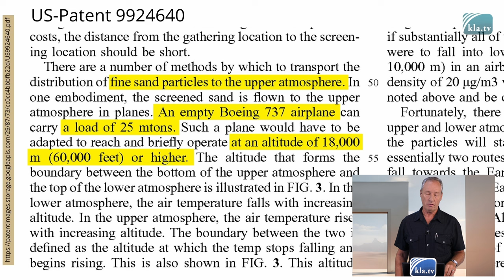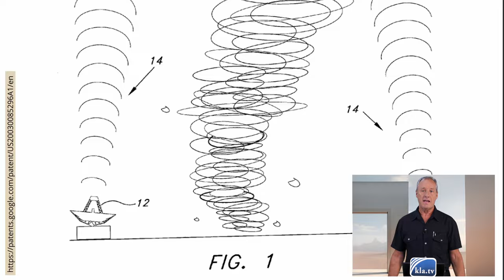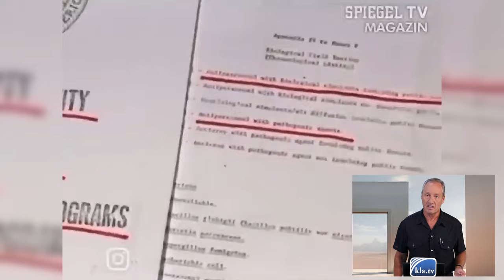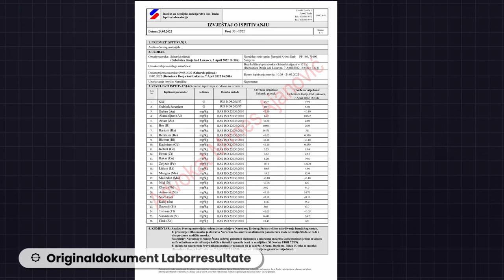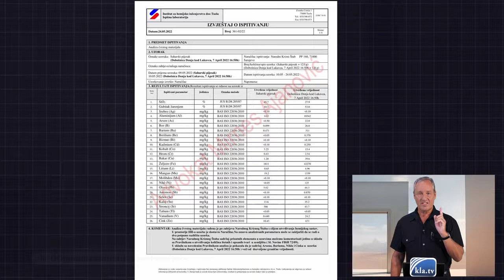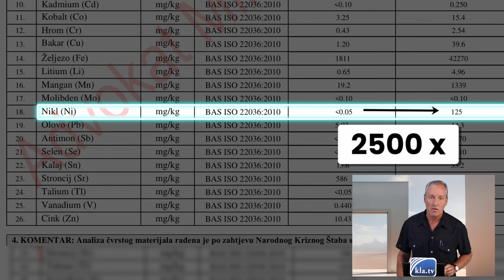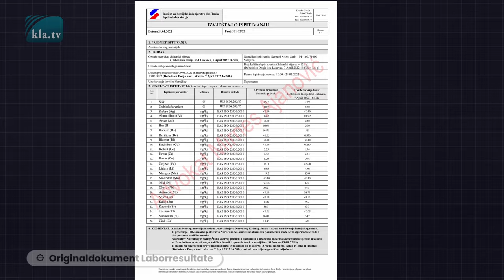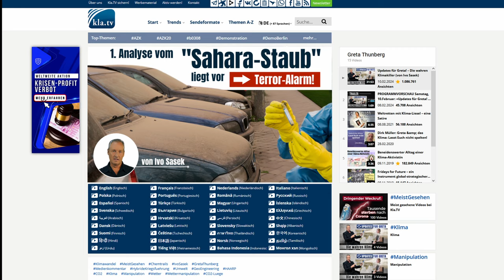Analyse von «Sahara-Staub» liegt vor: Terror-Alarm! (von Ivo Sasek)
In seiner Kla.TV-Rede vom 11. Mai 2024 hat Kla.TV-Gründer Ivo Sasek zum ersten Mal den Verdacht geäußert, dass die neuartigen Saharastaub-Niederschläge vielleicht mehr mit dem Einsatz von längst patentierten Wetterwaffen zu tun haben als mit dem Sand der Sahara selbst. Hier ein erster Analyse-Bericht, der besagt, dass uns mit jedem sogenannten Saharastaub-Regen mindestens 26 teils hochgiftige Elemente auf den Kopf herabrieseln.